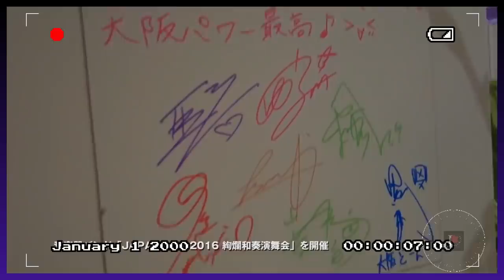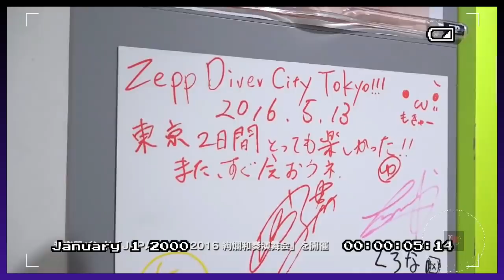Wagakki Band (和楽器バンド) | History Making Movie 2016 Part 1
This video was taken from the old yaeryu which has now been removed because the band moved to a new label.
Owned By Avex. Inc and Wagakki Band (和楽器バンド)

Wagakki Band (和楽器バンド) History Making Movie 2016
Wagakki Band (和楽器バンド wagakkibando) is a Japanese band that plays rock with wagakki (traditional Japanese musical instruments). Their early songs were adapted from Vocaloid recordings but they have since written their own original music. Their music videos for the songs "Tengaku" (天樂) and "Senbonzakura" (千本桜) have attracted millions of views on YouTube. They have played live in Asia, Europe, and the United States.

- Members -
Suzuhana Yuko (鈴華ゆう子) – vocals
Machiya (町屋) – guitar
Ninagawa Beni (蜷川べに) – tsugaru shamisen
Ibukuro Kiyoshi (いぶくろ聖志) – koto
Asa (亜沙) – bass
Kaminaga Daisuke (神永大輔) – shakuhachi
Wasabi (山葵) – drums
Kurona (黒流) – wadaiko

-Discography-
Studio albums
Joshou (序章) (2013)
Vocalo Zanmai (ボカロ三昧) (2014)
Yasou Emaki (八奏絵巻) (2015)
Shikisai (四季彩) (2017)
Otonoe (オトノエ) (2018)

-Compilation albums-
Kiseki BEST COLLECTION+ (軌跡 BEST COLLECTION＋) (2017)
Singles
"Hanabi" (華火) (2014)
"戦-ikusa-/なでしこ桜" (2015)
"Valkyrie -戦乙女-" (2016)
"Kishikaisei -起死回生-" (2016)
"Amenochi Kanjyoron" (雨のち感情論) (2017)
"Yuki Kageboushi" (雪影ぼうし) (2018)
"Sasameyuki" (細雪) (2018)
-Live albums/Video releases
Vocalo Zanmai Dai Ensoukai (ボカロ三昧大演奏会) (2014)
Dai Shinnenkai 2016 Nippon Budōkan -Akatsuki no Utage- (大新年会2016日本武道館 -暁ノ宴-) (2016)
WagakkiBand 1st US Tour 衝撃 -DEEP IMPACT- (WagakkiBand 1st US Tour 衝撃 -DEEP IMPACT-) (2017)
Dai Shinnenkai 2017 Tokyo Taiikukan -Yuki no Utage, Sakura no Utage- (大新年会2017東京体育館 -雪ノ宴・桜ノ宴-) (2017)
Dai Shinnenkai 2018 Yokohama Arena -Ashita e no Kokai- (大新年会2018横浜アリーナ ～明日への航海～) (2018)